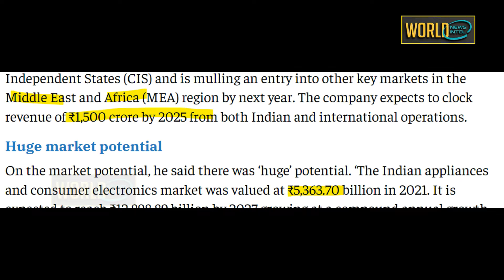भारत के चाणक्य नीति के आगे सब हुए फेल \Elista to set up manufacturing plant in Kadapa with ₹250 cr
Elista to set up manufacturing plant in Kadapa with ₹250 cr